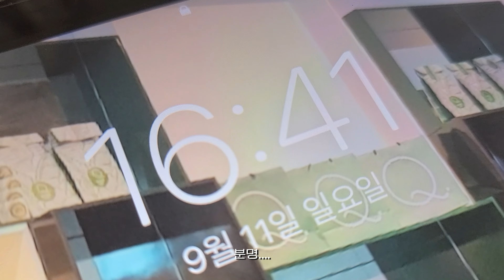sub) vlog | 취직 후 첫 휴일 즐기기 | 어떻게 지나간지도 몰라요 | 닥치고 잘챙겨먹기 | 이팅케어 | 옷장 도르마무 | 출근짐 겟레디윗미?! | 그저 평범한 브이로그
여러분 2023 새해가 밝았습니다! 모두 새해 복 많이 받으세요! 🐰🐰
모두 원하시는 일 모두 이루는 한 해가 되길 기원할게요!
하루빨리 2023-log로 돌아올것을 약속드리며 오늘도 제 영성 보러와주셔서 감사합니다❤❤

🌷 화질을 1080p로 설정해주세요 🌷